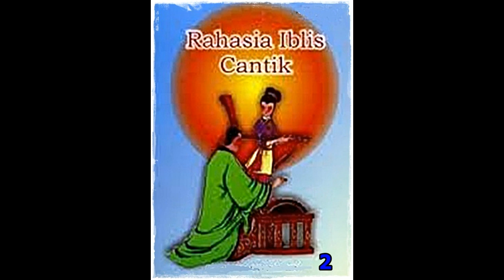Seri Cerita Silat Rahasia Iblis Cantik Jilid 2